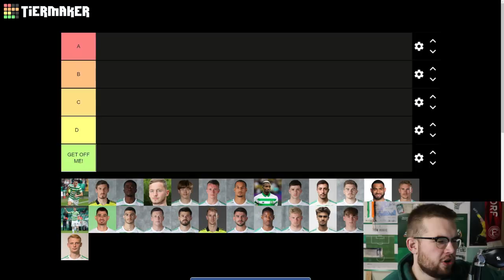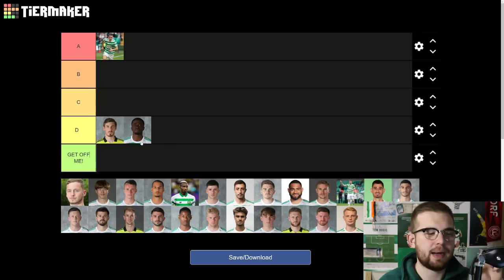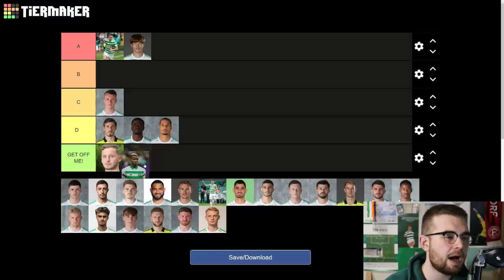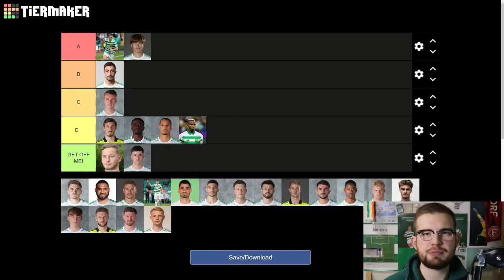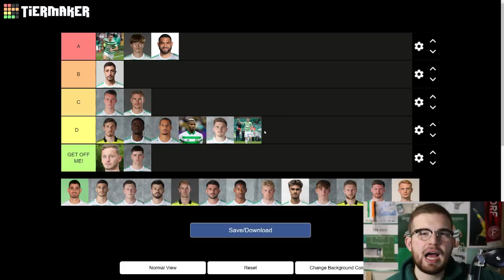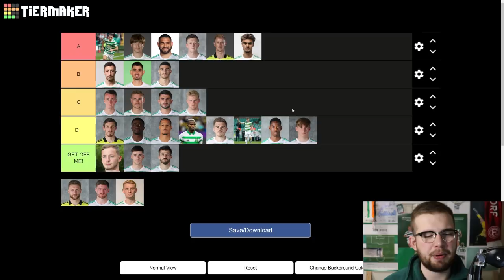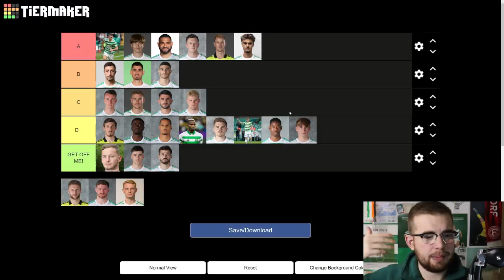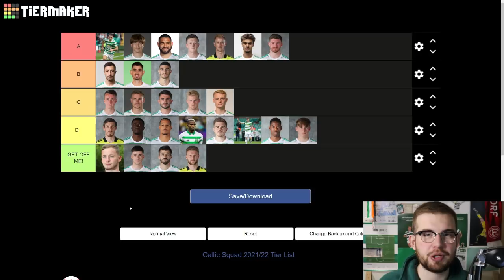RANKING EVERY CELTIC PLAYERS SEASON SO FAR! (HALFWAY POINT)